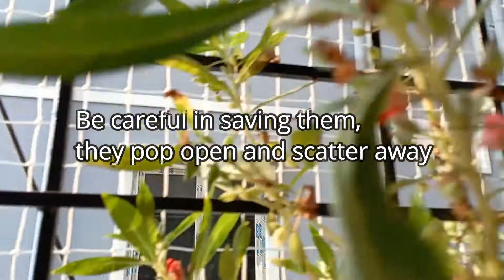How to save Balsam seeds | Balsam plant care | The Qadir Sisters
How to save Balsam seeds
Balsam plant care